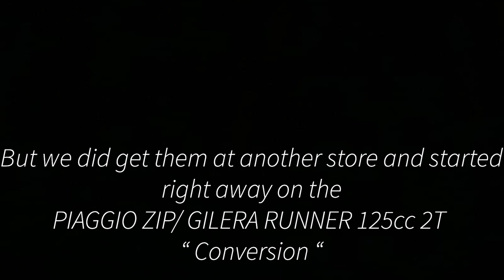PIAGGIO ZIP 125cc RUNNER! Engine Swap+Testing Vlog *CRAZY POWER*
We got tired of the lazy 50cc zip engine so we did a swap with a 125cc runner engine.